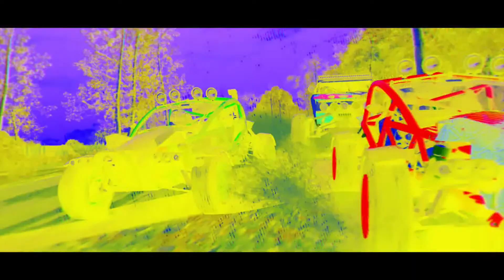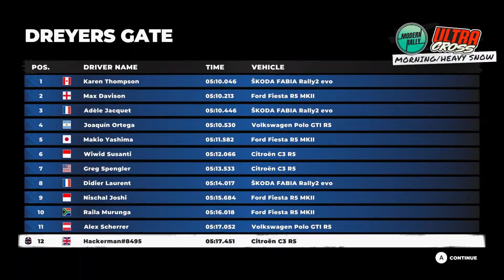Thomas Laskowski playing DIRT 5